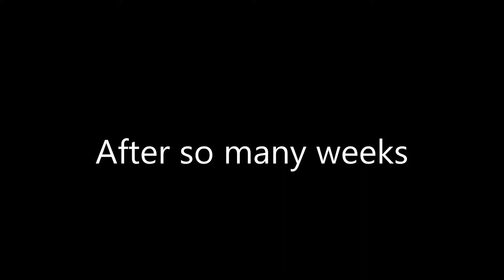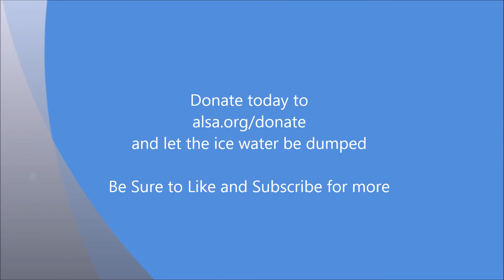ALS Ice Bucket Challenge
Finally after the many weeks of people doing this on youtube and facebook i join the band wagon.